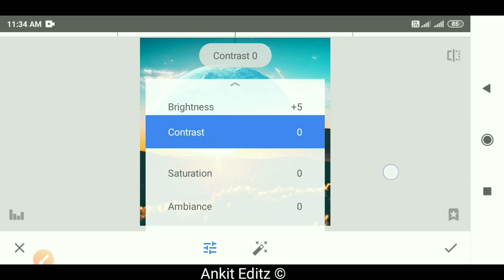new snapseed creative photo editing 2020 new lightroom mobile photo editing tutorial in ankit edi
Note :-all the images pictures show  in this vidio belong to the respected owner and not me i m i m not the owner of any pictures showed in this vidio all content used  copyright ankit editz use or commercial display or editing of the contents without proper authorization in not allowed thankyou.

Your Queries 👇
1 Snapseed kya he
2 Snapseed photo editing
3 Snapseed Editing
4  Snapseed background change
5 Snapseed tutorial
6 snapseed se photo kaise edit kare
7 snapseed photo editing hair style